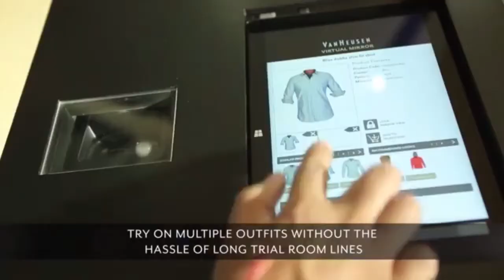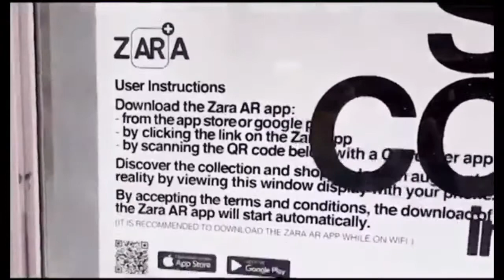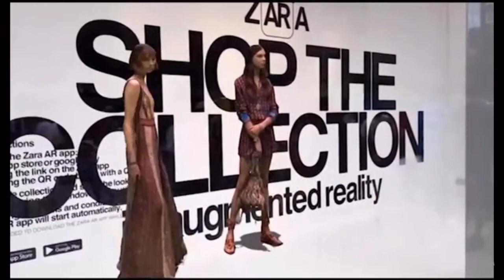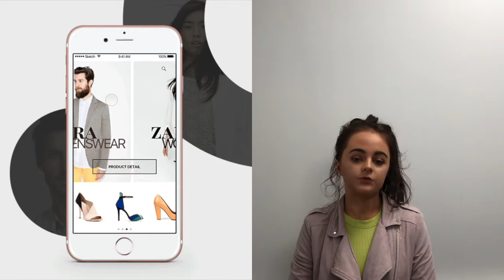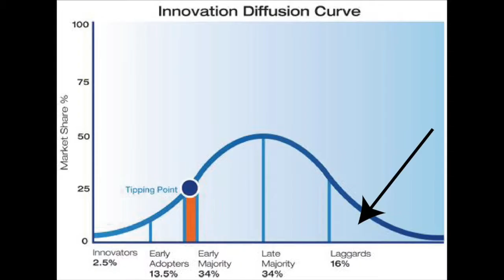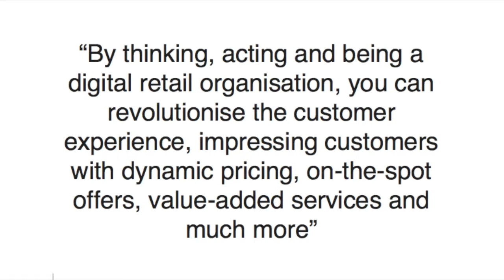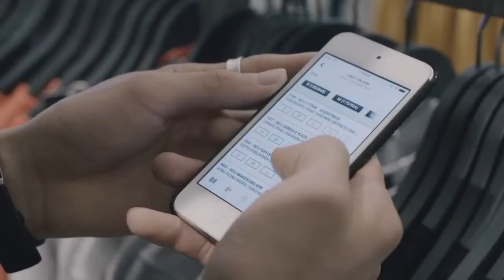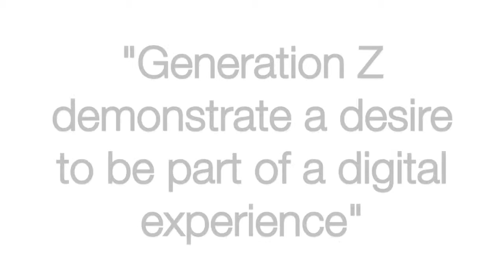DIGITAL ENTERPRISE ZARA VIDEO GROUP 13